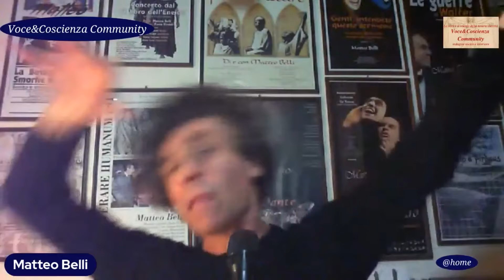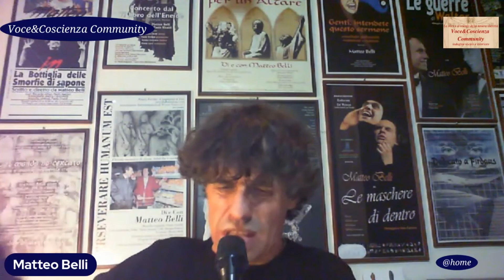Voce&Coscienza@Home - Interviste Performative - Matteo Belli #02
Ricca ed emozionante intervista di Alessandro Imelio all'attore, regista, performer Matteo Belli, ad oggi uno dei più importanti esperti italiani sulla ricerca vocale